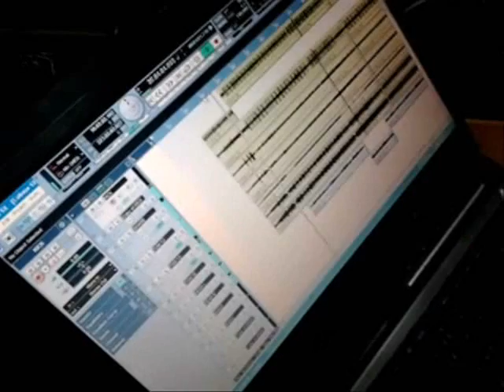Spinning - Happy Hollydays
Último ensaio de 2011.. voltamos em 2012.. GESSO!!!